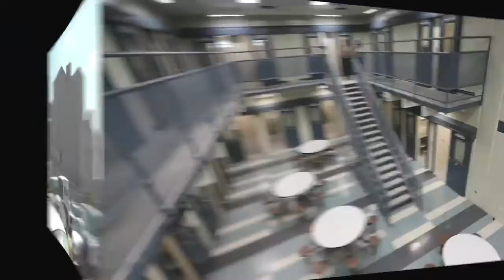The new $145 million Orleans Parish jail facilities open in Mid-City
Orleans Parish Sheriff Marlin Gusman brought the first group of inmates to the new $145 million jail facilities at 2900 Perdido Street early Monday (Sept. 14) morning. Gusman says the new facilities will be in line with consent decree standards and